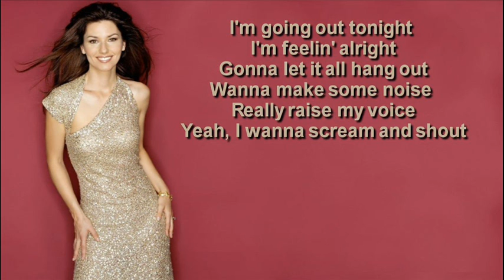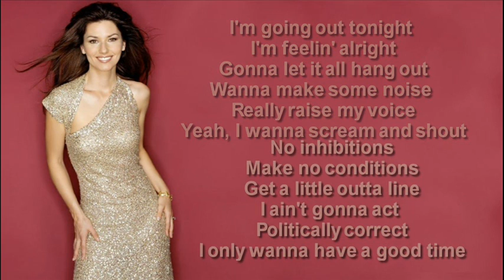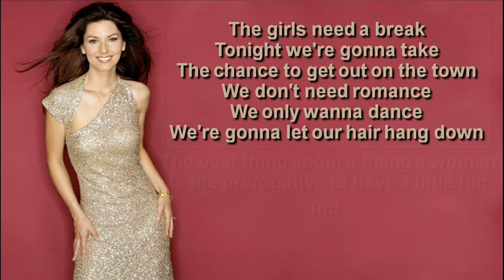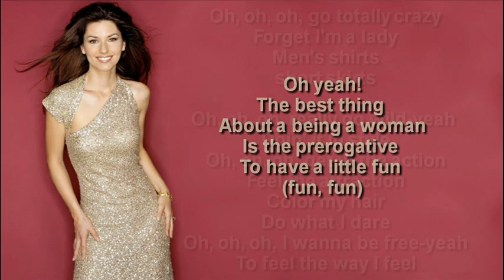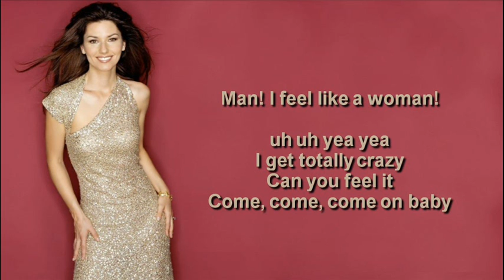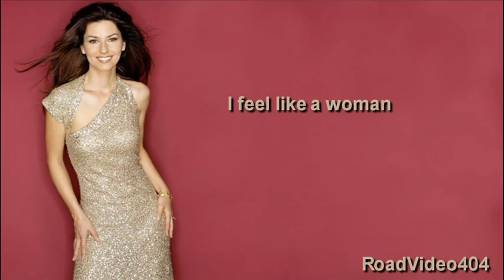Shania Twain + Man! I Feel Like A Woman + Lyrics/HQ